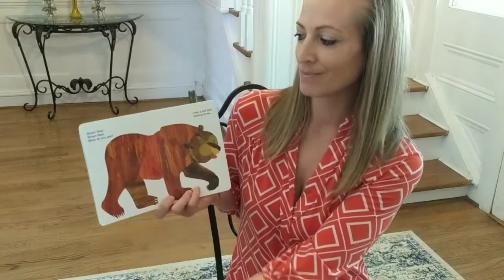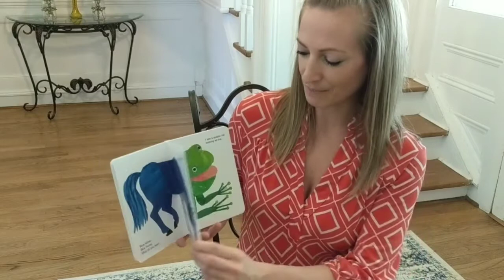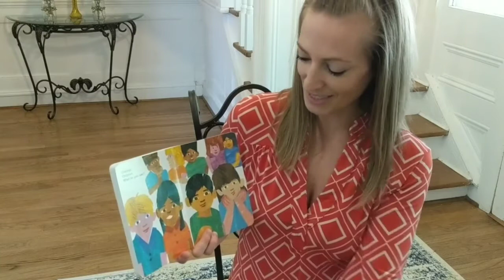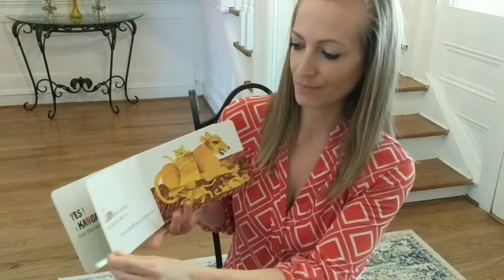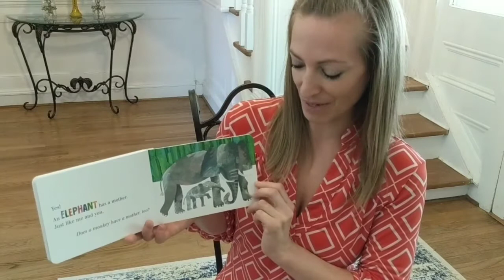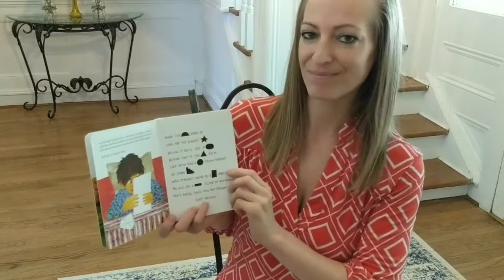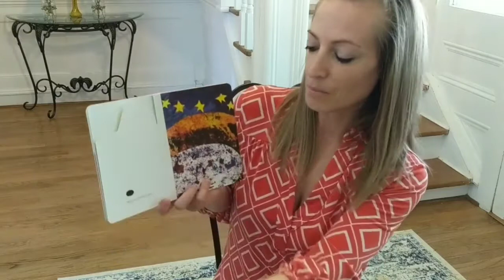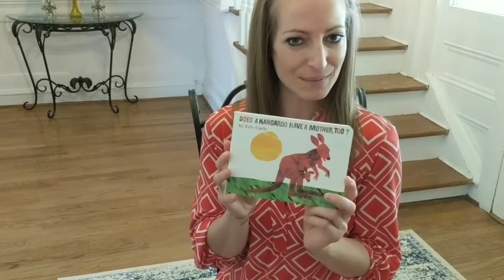Eric Carle Story Read Aloud | Brown Bear | Secret Birthday Message | Does Kangaroo Have A Mother Too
"Does A Kangaroo Have A Mother, Too?"

"The Secret Birthday Message"